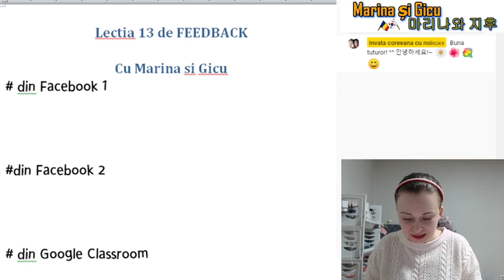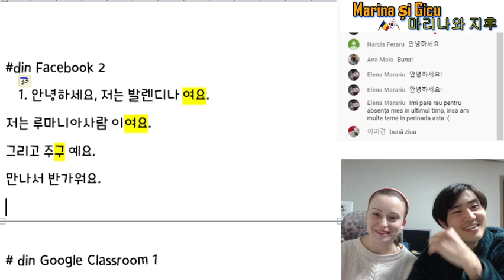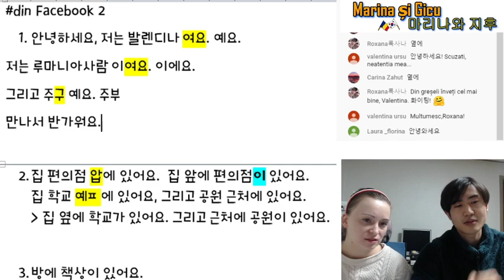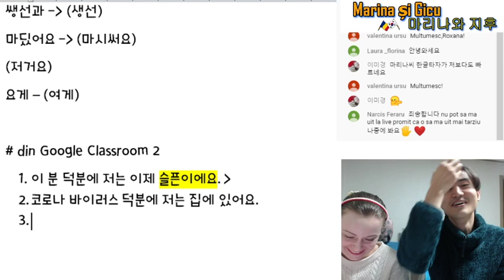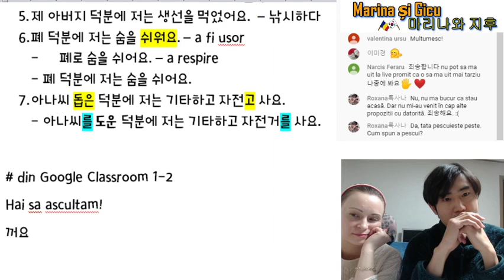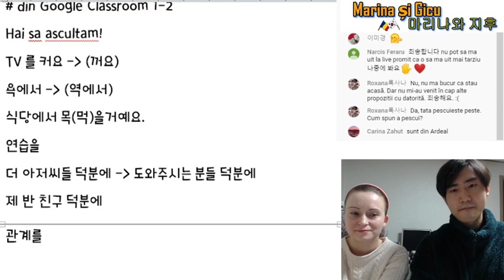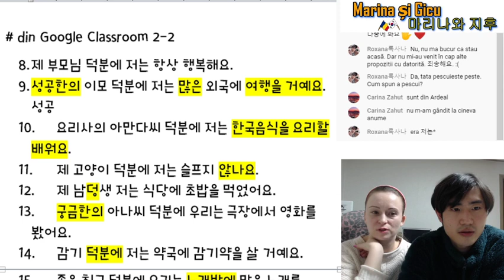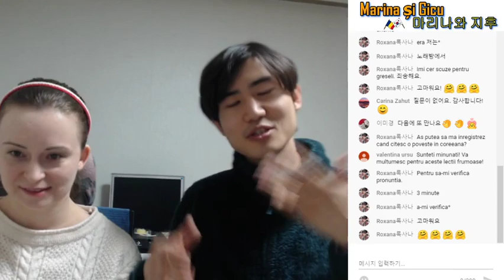Lectie de limba coreeana "LIVE" de FEEDBACK ep.13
Aceste explicatii sunt pentru ceea ce trimiteti pe Google Classoom^^
Codul de la Google Classroom este: 6okg3w4

Regulament:
1. Invatati, pe rand, cate o lectie. (ascultati lectia si luati notite in caietul vostru la vocabular, gramatica si la cateva exemple de propozitii)
2. Invatati mai intai, singuri, gramatica si vocabularul din caietul vostru.^^
3. Incercati sa scrieti propozitii noi, singuri, fara a va uita prea mult in caiet.
4. Faceti poza (clara si cu lumina, va rugam^^) sau va inregistrati citind (maxim 3 minute) si urcati pe google classroom o data pe saptamana la verificare.
5. Noi va verificam prin videoclip la ce ati postat^^ (verificati la urmatorul videoclip postat de noi "verificare"
6. Ascultati ce ati gresit (daca este cazul) si scrieti varianta corecta in caiet (langa ce ati facut ca sa vedeti greselile usor).
7. Daca ati inteles 100%, atunci puteti continua lectiile (tot cate una). Daca nu, reveniti la pasul 3)

Bafta!